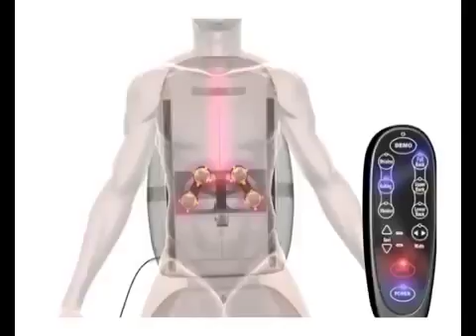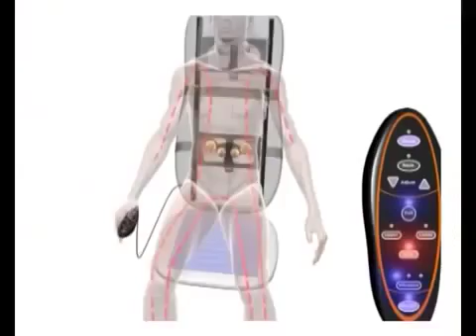Как выбрать массажную накидку